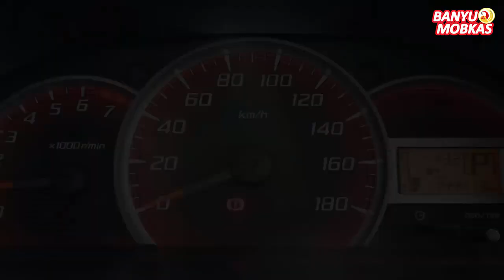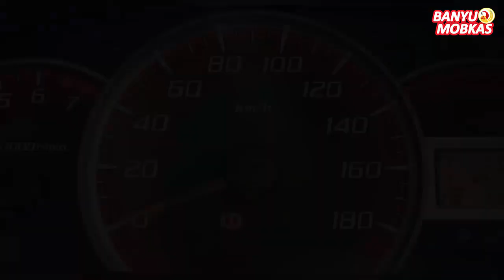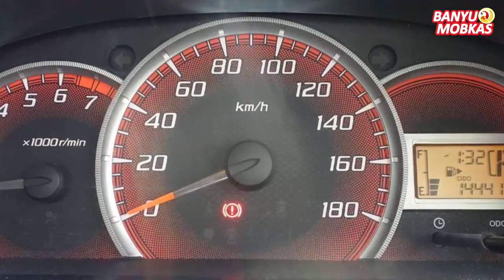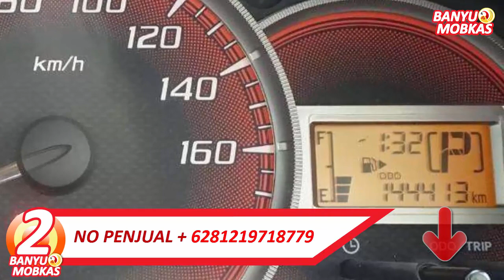UPDATE TERBARU HARGA MOBIL BEKAS MURAH AVANZA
KAMI BUKAN PENJUAL MOBIL, KAMI HANYA MEMBERIKAN INFORMASI MOBIL SIAP JUAL DARI SITUS PENJUALAN MOBIL TERNAMA. JIKA LINK TIDAK DITEMUKAN, KEMUNGKINAN MOBIL YANG KAMI SAJIKAN DIVIDEO TELAH LAKU TERJUAL.

BERIKUT INI LINK PENJUAL :

1. TOYOTA AVANZA 1.3 E  tahun 2014 warna Silver
    Lokasi                  : cipondoh, tanggerang Kota, banten
    Harga                   : 98jt,
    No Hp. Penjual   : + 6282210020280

2. TOYOTA AVANZA 1.3 G tahun 2014 warna Hitam
     Lokasi                 : Kelapa Gading, Jakarta Utara
     Harga                  : 99jt,